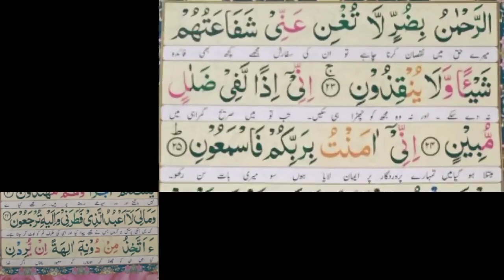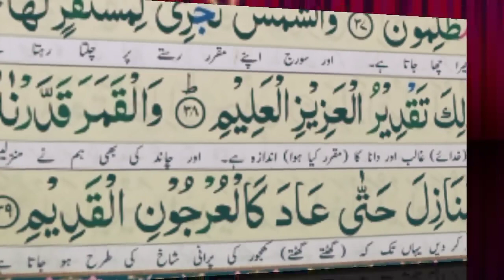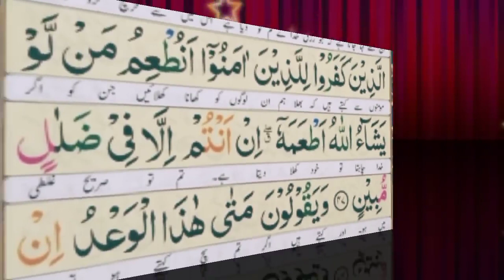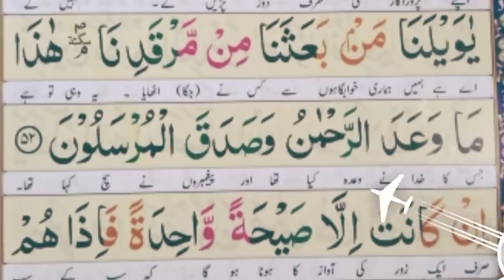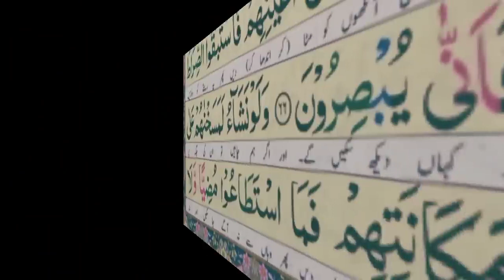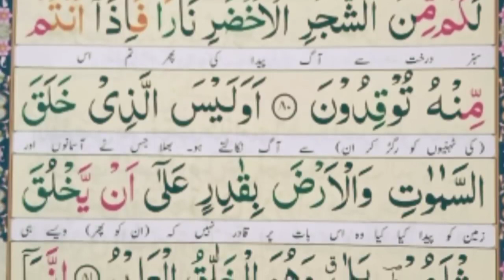Surah Yaseen, Most Beautiful Voice (Yasin) Full HD سورۃ یسین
Yā Sīn (also Yaseen; Arabic: يٰسٓ, yāsīn; the letters 'Yāʼ' and 'Sīn') is the 36th chapter of the Quran (sūrah). It has 83 verses (āyāt). It is regarded an earlier "Meccan surah". Some scholars maintain that verse 12 is from the Medinan period. While the surah begins in Juz' 22, most of it is in Juz' 23.

surah yasin saad al ghamdi
surah yasin bangla anubad show
surah yasin urdu translation
surah yasin bangla tarjama
surah yasin maher al muaiqly
surah yasin fast
surah yasin ar rahman
surah yaseen maher al muaiqly
surah yaseen
 yasin sharif
 yasin surah full
 sura yasin
 surah yaseen full
 yaseen sharif
 yaseen surah
 surat yasin
 yeasin sura
 surah yasin sharif
 surah yaseen reading
 surah yaseen online reading
 yaseen shareef
 yasin surasurah e yaseen
 yaseen quran
 yaseen surah full
 yasin surat
 surah yaseen with translation in urdu
 surat yasin arab
 surat yasin full
 surah yasin
 surah yaseen pdf
 yaseen pdf
 sura yasin
 surah yasin full
 doa yasin
 surah al yaseen
сура ясин
 yasin suresi
 surah yasin full text
 surah yaseen in hindi
 sorat yaseen
 surah al yaseen
 yasin quran
 yaseen surah yaseen
 surah yaseen translation
 quran yaseen
 yaseen ka sura
 quran surah yaseen
 yasin süresi türkce oku
 yasin suresi türkce
 yasin süresi türkce
 yasini serif okumak
 yasin türkce okunusu
 yasin türkce oku
 yasın süresı
 soorah yaaseen
 surah yasin by mishary
 yasee surat
 yaseen full
 yaseen in english
 surah yaseen urdu tarjuma
 surah yaseen with english translation
 surah yaseen in urdu
 yaseen with urdu translation
 surah yaseen online
 surah yasin surah rahman surah waqiah
 surah yaseen text
 surat yasin mp3
 yaseen shareef full
 yasin sharif in hindi
 quran surat yasin
 yaseen reading
 surah yaseen ka tarjuma
 surah rahman surah yaseen
 surah yasin mp3
 surah yaseen recitation
 yasen surayaseen translation
 surah al yasin
 yasin suresi türkce oku
 yasin suresi türkce okunusu

surah yaaseen,surah yasin,surah ya-sin,ya seen, yasin,english,arabic,subtitles,meaning, best quran, most amazing recitation, beautiful recitation, YASIN